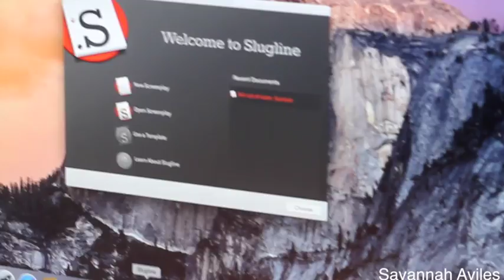Fish Out of Water Savannah Aviles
After recoding a video after all summer, then thing i struggled with is the camera placement and lighting.(excusing the issues with the camera). Weather or not we were too wide or didn't have enough space.  The one thing I'm surprised i remembered were the little things like having your face 2/3 of the screen and also not flipping the camera on the opposite side of the people so the shots wouldn't look weird.